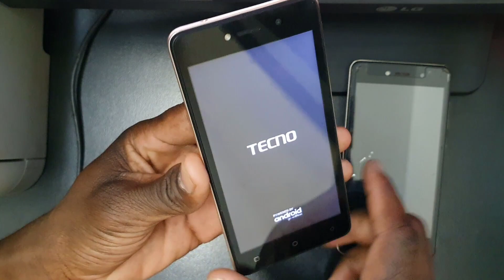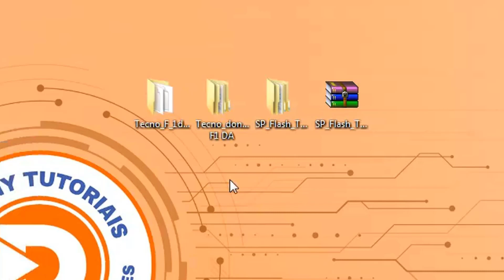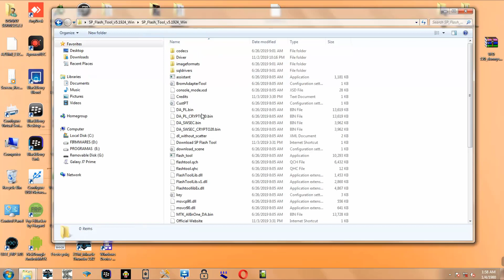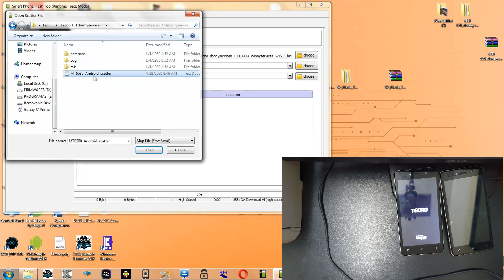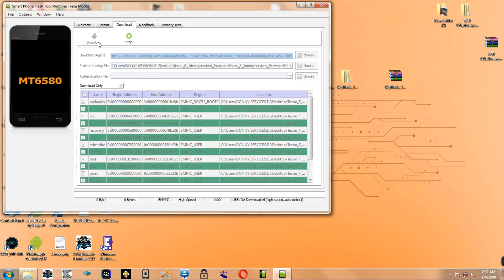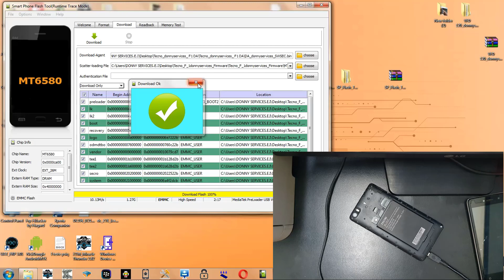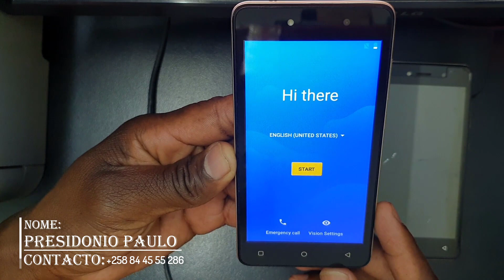TÉCNICA PARA FLASHER TECNO F1 SEM ERROS Tecno F1-8+1 E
Este é o vídeo mais esperado Por todos os Moçambicanos a Reparação de Software do Tecno F1-8+1 E
Neste vídeo eu vou mostrar o passo a passo de como reviver o  Telemóvel tive a ajuda de um jovem,  NELPLACA  ele me forneceu os Arquivos do Tecno F1-8+1 E

NOTA BEM
Estes Ficheiros Estão a ser comercializados

• Para Moçambique Emola Agente: 70702
• Nome: Presidonio Paulo 200.00mt

Modelos Suportados Por Imei:

MOBICEL
TECNO
HURRICANE
STYLO
AZUMI
HISENSE
ITEL
FNB

SMART KIKA
MOBIWIRE SMART KICKA 4 PLUS DISPONIVEL POR IMEI; 😛